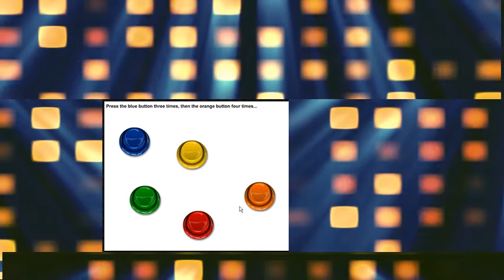Alex Ramirez channel trailer